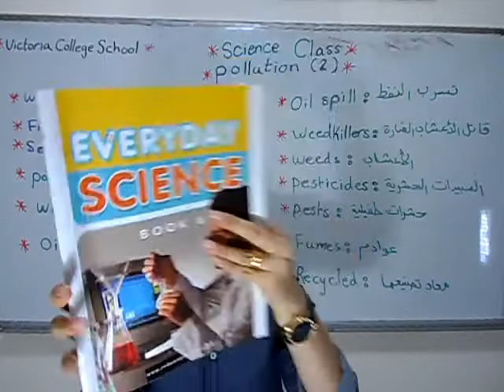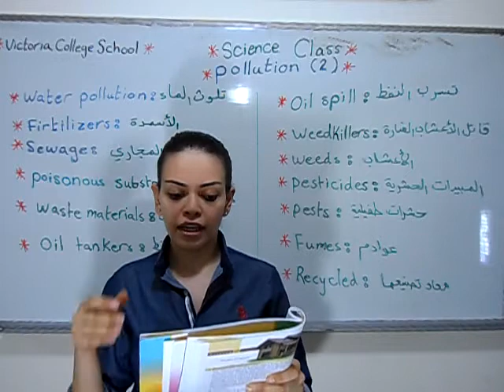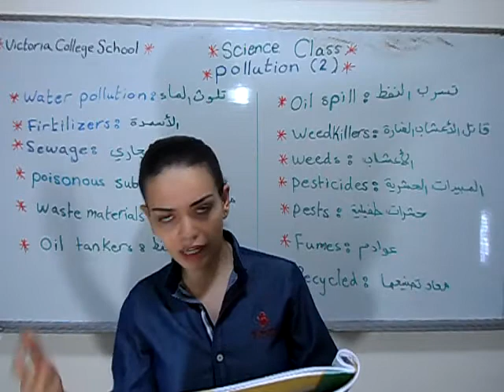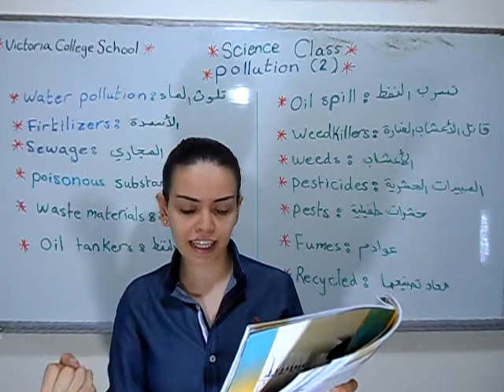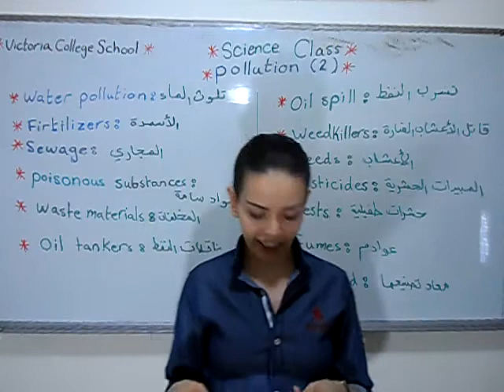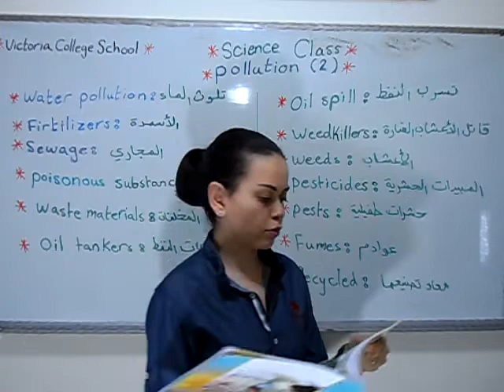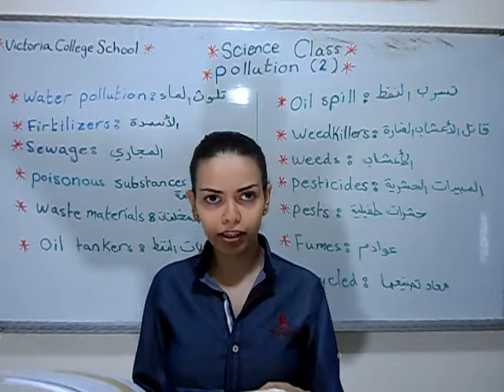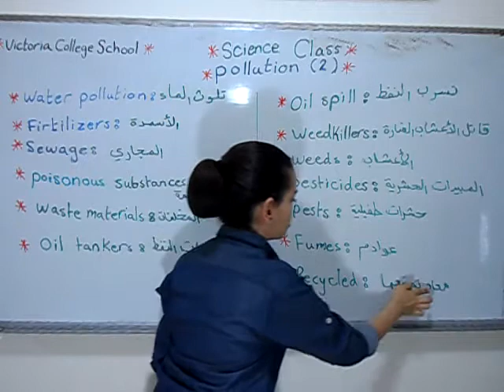Science Class Sixth Grade Pollution 2